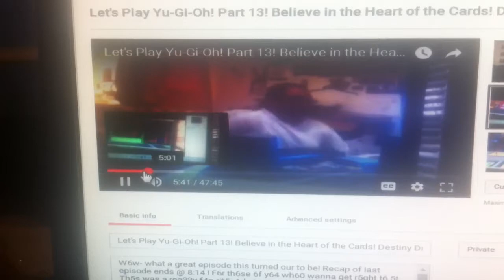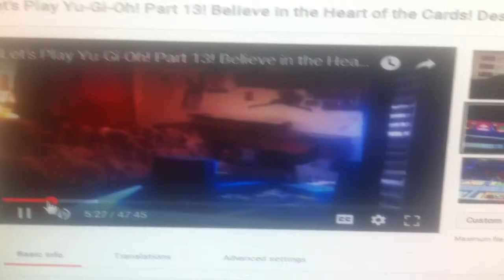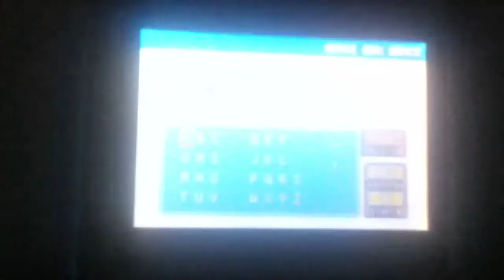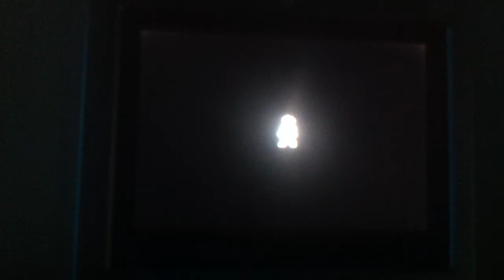Let's Play Pokemon FireRed Mystery Quest! Part 1!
Hey everyone.  I was thinking about starting a new walkthrough on Pokemon FireRed with a bit of a twist.  I think I will leave open votung forabout fourrrrrrrteen Days.  K thx all;  I will c u all in the next video.

 am an adult who occasionally opens packs based on a pretend game played by insane Egyptians who thought monsters were actually summoned from stone tablets.  It is fun.  I like to open cards that are brand new.  *Inhale* Nothing like that NEW Card smell!  lol.